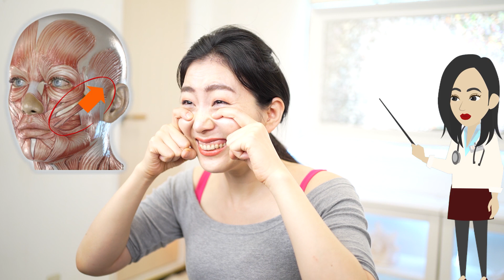ほうれい線は1週間で改善できる！決定版ほお上げ筋トレと徹底ほぐしマッサージ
ほうれい線の悩み絶対諦めないで。Imiの美顔ヨガを通じて、沢山の人が生まれ変わっているよ！ほうれい線は、老化で減少して固くなった頬の筋肉をほぐして、偏りをなくすことが大切。さらに、頬の筋肉をしっかりと鍛えて、土台を作れば必ず改善していくよ。今日はそのために最適なエクササイズとマッサージを紹介します。あなたのほうれい線の悩みを根こそぎ改善するよ。

きちんと続ければあなたは何歳からだって若返ることができる！私と一緒に20歳若返ろう！

【Imiの無料メルマガ】
年齢が上がれば上がるほど、もっと人生に恋していきたい！鬱屈した社会情勢の中でも毎日をもっと笑顔で楽しみたい！何より、もっともっとライフスタイルから若返っていきたい！そんな方に向けて楽しくYoutubeでは言えないココだけのお話をImiさんが気軽にメルマガの中で発信していきますよ。完全無料だから是非是非、ご登録下さいませ！

免責事項：このコンテンツは、専門的な医療アドバイス、診断、または治療に代わるものではありません。